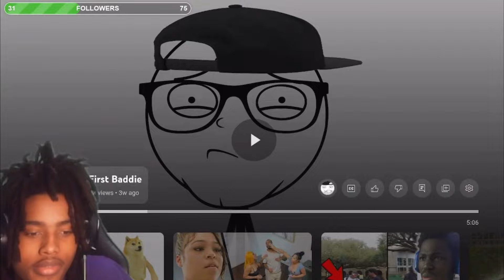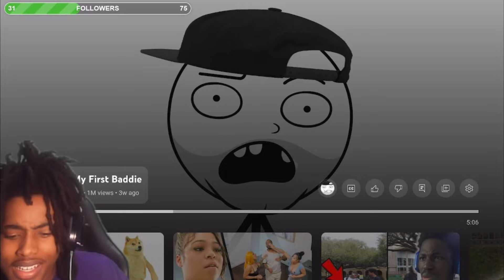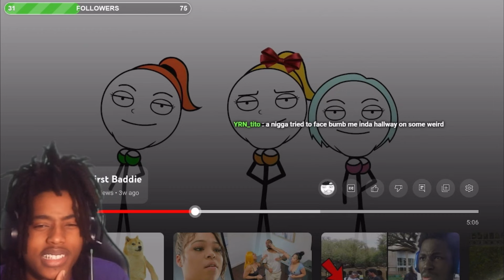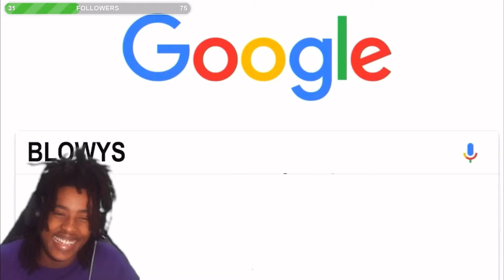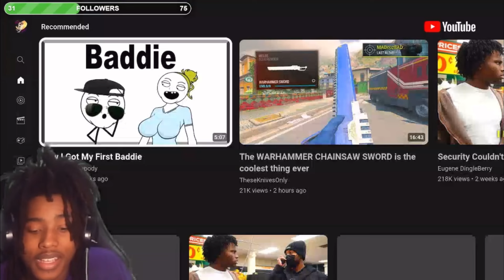How Bro Got His First Baddie!!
I have been streaming on kick so if you want to tune in my kick is : DatsKammo